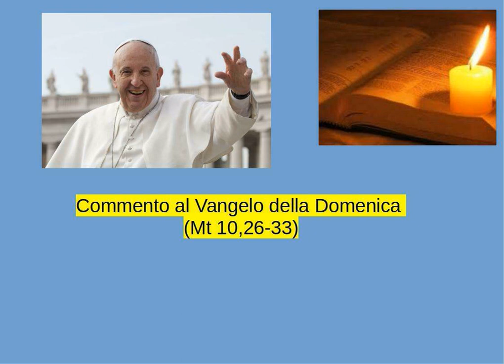Papa Francesco - Commento al Vangelo della Domenica (Mt 10,26-33)